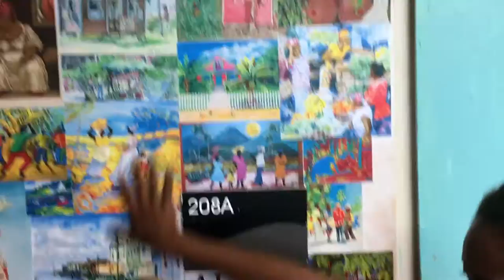Studio Life | Alicia Daniel, MFA Painting Student, Wichita State University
Alicia Daniel is an MFA painting candidate at Wichita State University’s School of Art, Design and Creative Industries (ADCI). Alicia’s work involves the concept of expatriation and explores the idea of leaving one’s homeland and emigrating, adapting and thriving in another in order to form a new identity.

Studio Life is a video series presented by the Art & Design Advocates. Each video features an impromptu interview with WSU School of Art, Design and Creative Industries undergraduate and graduate students. To learn more about the Art & Design Advocates, visit: artdesignadvocates.com